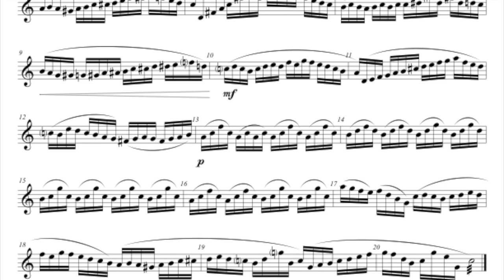Goldenberg 11 - Two Mallet Etude